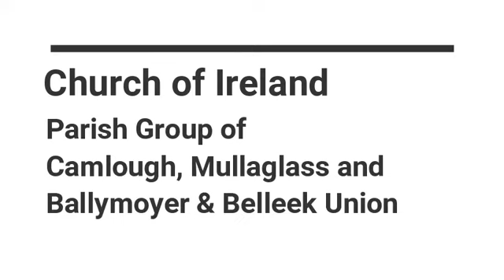28th October 2020 - Rev Alan Synnott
A mid week Bible Study based on the Acts of the Apostles (Chapter 10) with
Rev. Alan Synnott, Rector of the Church of Ireland Parochial Group of
Camlough, Mullaglass and Ballymoyer & Belleek Union.
Armagh Diocese.